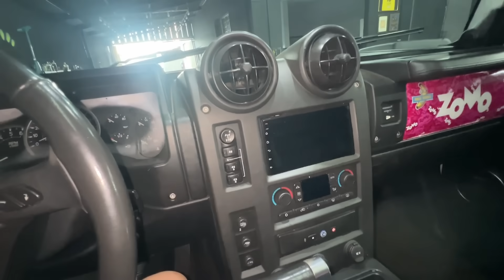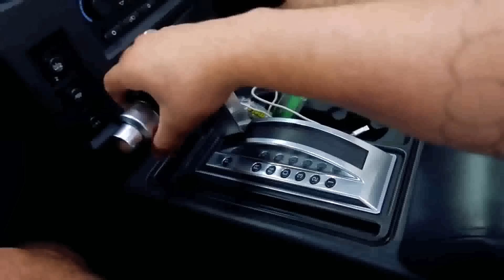TEM UM HUMMER H2 NA MINHA GARAGEM 😱